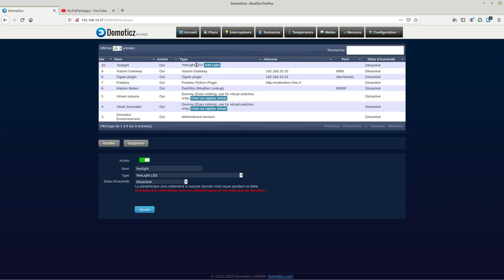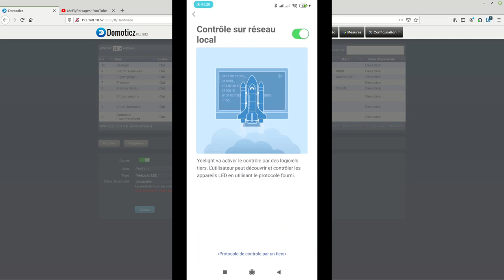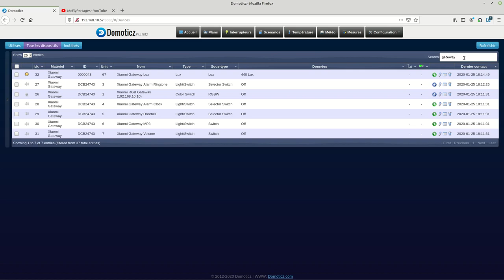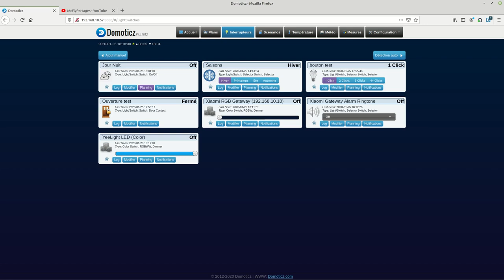Domoticz #03.3 Installer le matériel Yeelight.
Nous allons voir comment activer le mode développeur et ajouter les lumières Yeelight dans Domoticz après avoir installer le matériel.

Liens Tuto : en cours.